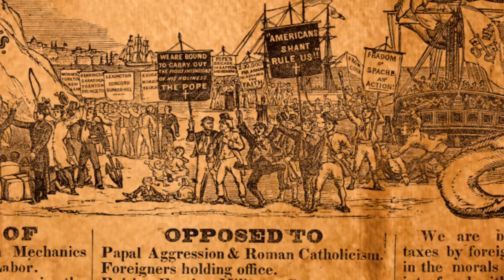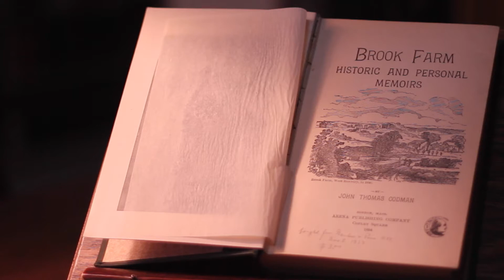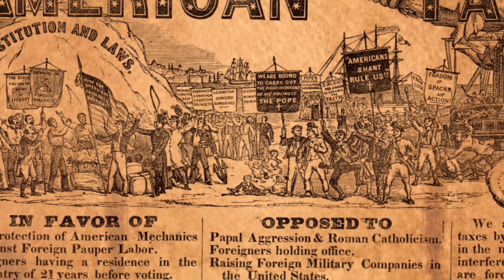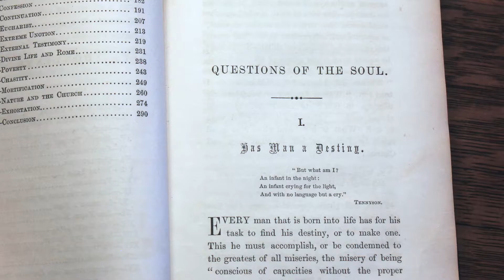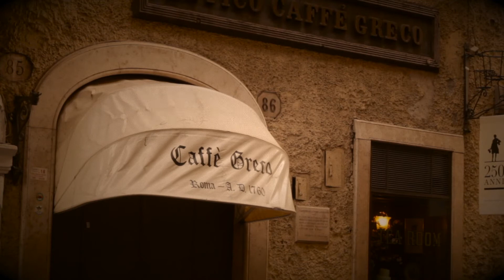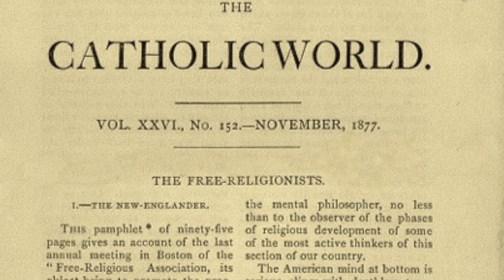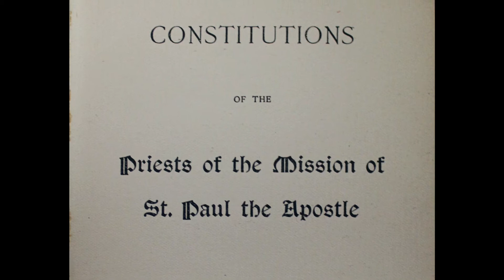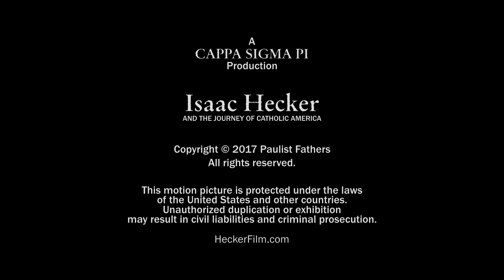Isaac Hecker and the Journey of Catholic America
"Isaac Hecker and the Journey of Catholic America" is a documentary film created by Paulist Fr. Tom Gibbons about the life and times of our founder, Servant of God Isaac Hecker.

To learn about the Paulist Fathers, please visit:

To learn about becoming a Paulist Father, please visit:

To make a gift in support of our ministries, please visit:

Thank you! You and your loved ones are in our prayers!

Please pray for us, too!